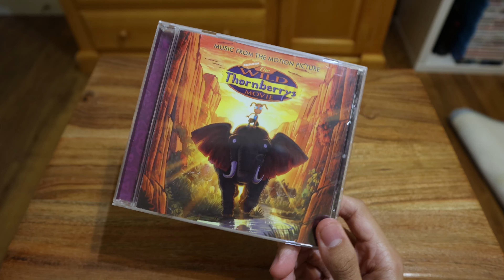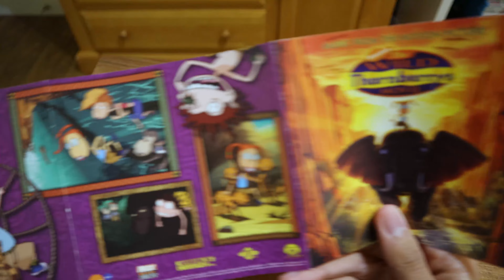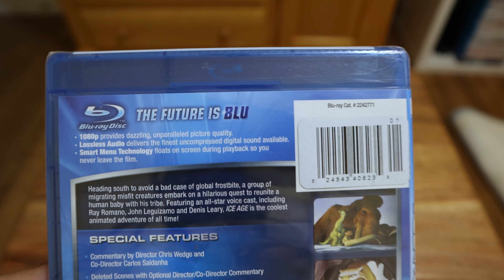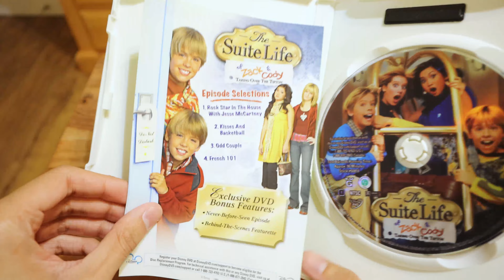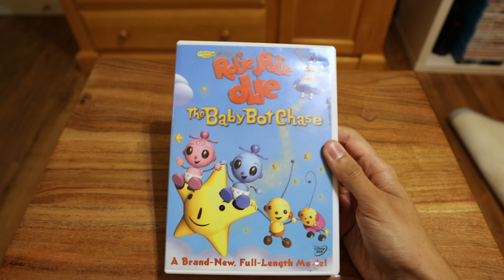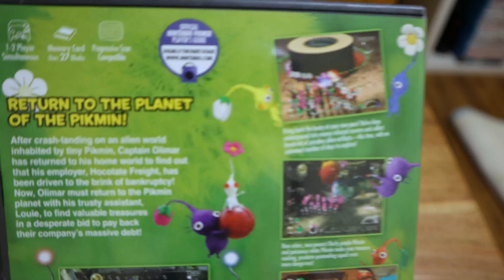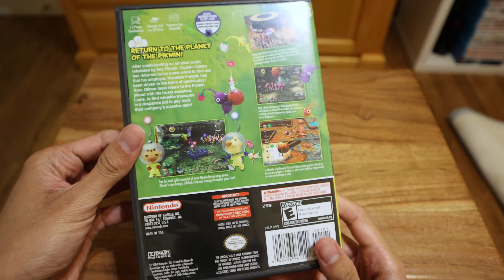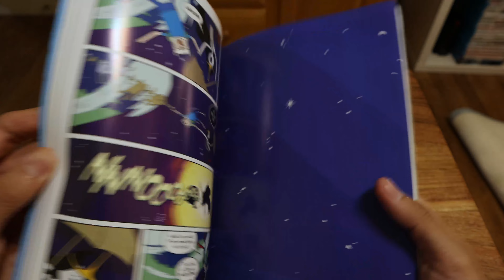Childhood Classics you Might Remember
The Game Totally Shocked me, and it was nice to see an old friend.